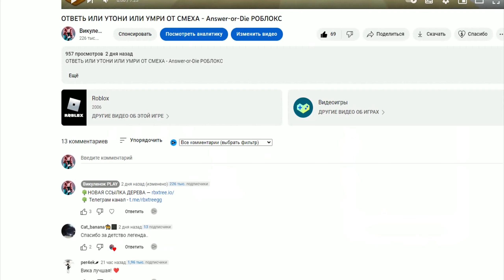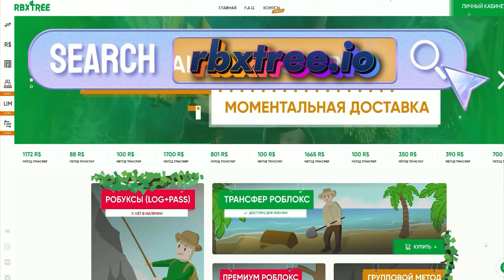СРОЧНО! СТРАННАЯ СТРАННОСТЬ - ЧТО БУДЕТ ПОСЛЕ ХЕЛЛОУИНА В АДОПТ МИ